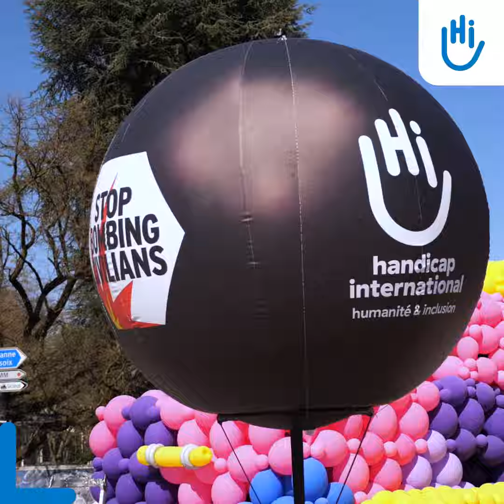Veranstaltung: Ein Panzer aus Ballons auf dem Place des Nations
🎈 Wir haben auf dem Platz der Nationen neben dem Broken Chair einen Panzer aus Luftballons aufgestellt und dazu aufgerufen, «NEIN zur Bombardierung von Zivilist:innen» zu sagen. ✋

Es war im Zusammenhang mit ein internationales Abkommen gegen den Einsatz von Explosivwaffen in bewohnten Gebieten das 70 Staaten bei den Vereinten Nationen besprochen haben.

💬 Daniel Suda-Lang, unser Geschäftsleiter, Anne Héry, Leiterin Advocacy, und Nicolas Walder, Nationalrat der Grünen, berichteten von unserem Engagement, dass das Leben der Zivilbevölkerung nicht aufs Spiel gesetzt werden darf.

💣Das Ziel dieser Veranstaltung war, diese barbarische Praxis anzuprangern und die Staaten und die Schweiz dazu zu bewegen, sich entschieden für dieses historische internationale Abkommen einzusetzen, um StopBombingCivilians zu sagen.